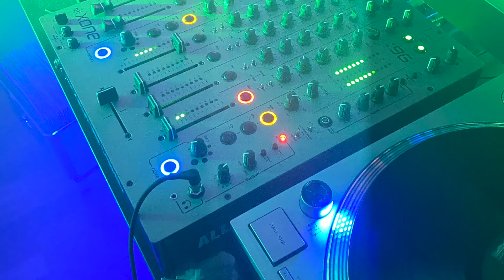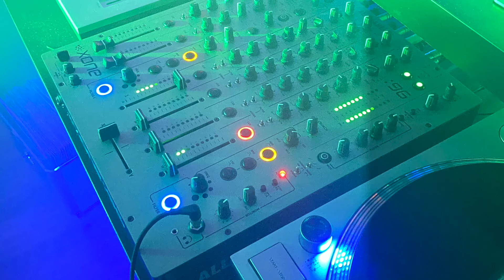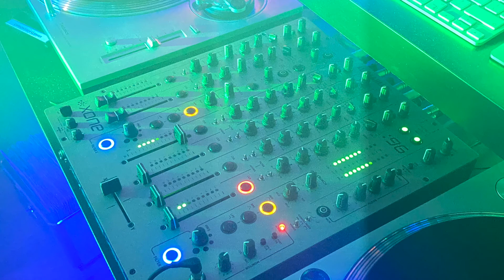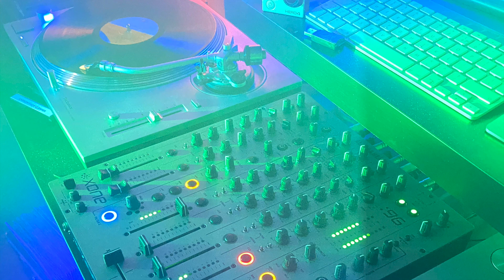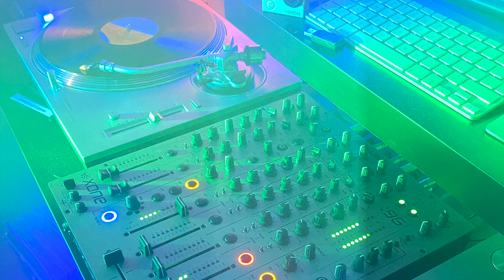Classic Old Skool Rave Hardcore (early '90s vinyl mix)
Breakbeat hardcore and Belgian Techno from 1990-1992 mixed from original vinyl